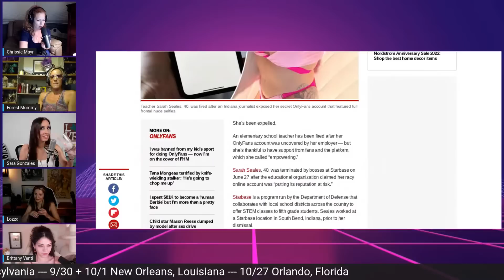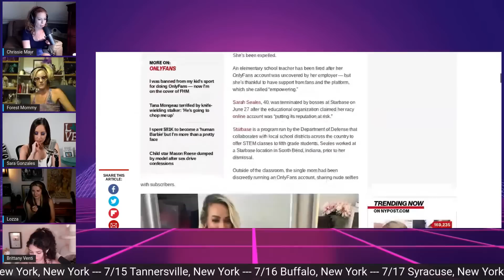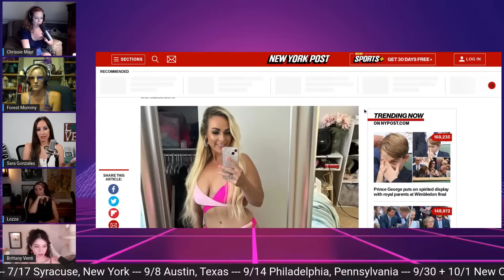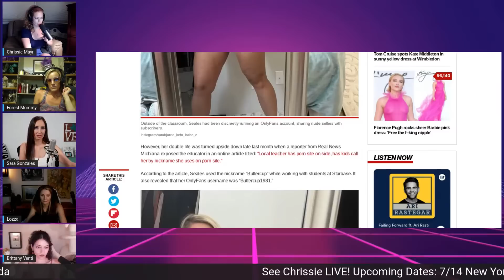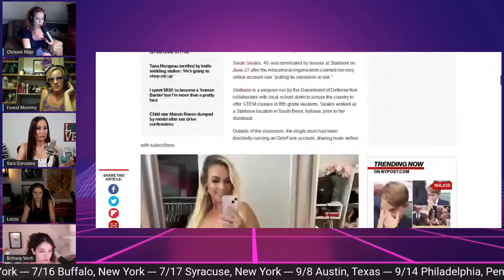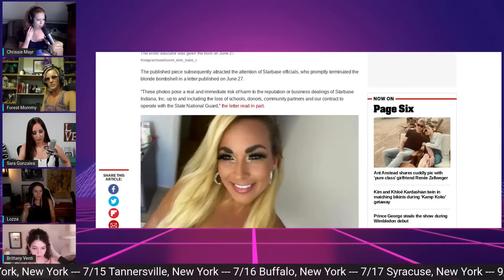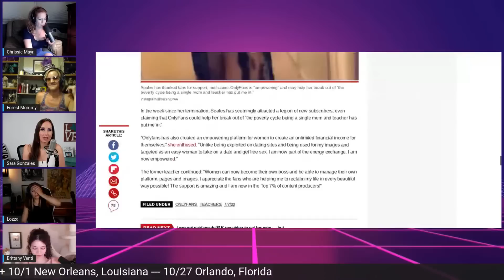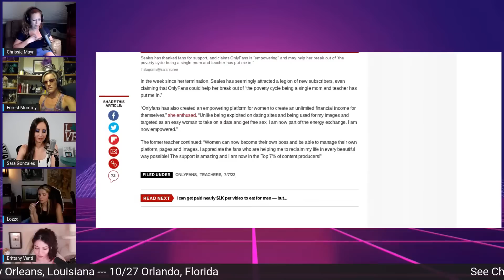Teacher FIRED For OF! SimpCast- Lauren Southern, Sara Gonzales, Brittany Venti, Chrissie Mayr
Should teachers be allowed to have lewd OF accounts? Simpcast chimes in and discusses! Is this a problem, or should we all be hot for teacher?

SimpCast Stars Chrissie Mayr, Lauren Southern, Brittany Venti, Forest Mommy, and Sara Gonzales!